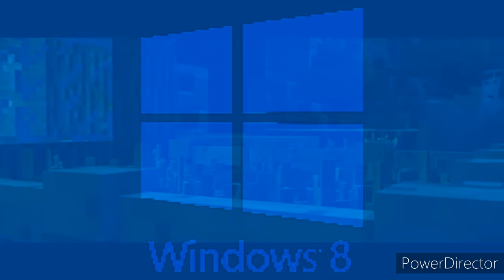Revenge in Windows 8 Major (MF171's New Effect) (Formerly Sad effect/G Major 8)